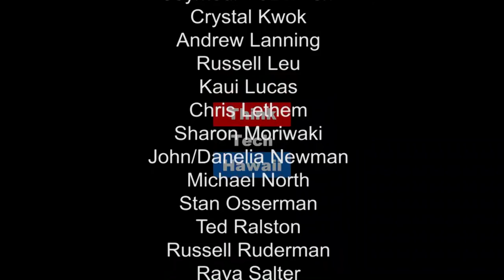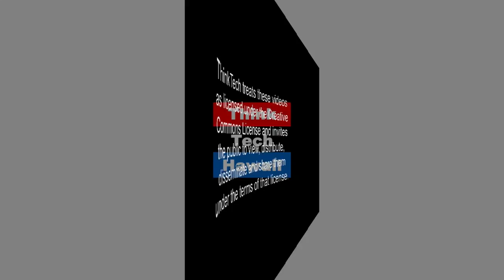Purchasing or Selling Real Estate Successfully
Born into a family of five in Cheshire, CT, Tiffany Staton was raised by her loving parents who migrated to the north from North Carolina. Her parents, born sharecroppers that picked cotton and tobacco, instilled in her a work ethic and curiosity that would push her to believe that all dreams can come true.

Tiffany Staton graduated from Cheshire High School, went on to completing courses and degrees at Wesleyan University, Princeton and Gibbs College in Visual Art/Visual Communications. From there, she enjoyed an epic career as an Interactive Producer and Information Architect in New York City. Her client list include AVON Corporate , J. Walter Thompson, Atlantic Records, Sony BMG and MTV. During this time, she had the opportunity to travel worldwide and arrived in Hawaii on a vacation in 2009. It was at that moment that she chose to make Oahu her permanent home. Her client list continued here in Hawaii and includes the Hawaii Convention Visitors Bureau, the Department of Defense, Bank of Hawaii and Hawaiian Telcom.  Tiffany is a 2016 Aloha Aina Nominee.

Stefan Kant of Honolulu HomeLoans graduated with a degree in business from Cornell University.  With ten years of finance experience, Stefan prides himself in bringing experience and enthusiasm to help his clients achieve their dreams. Stefan is a successful problem-solver who is proactive in finding issues before they become problems. He ensures exceptional customer service is provided to his clients even after the transaction is completed, making himself available to consult on any mortgage questions.